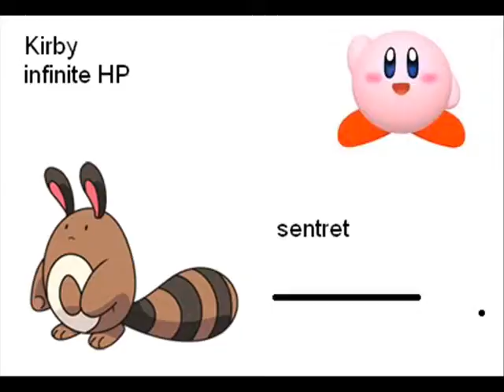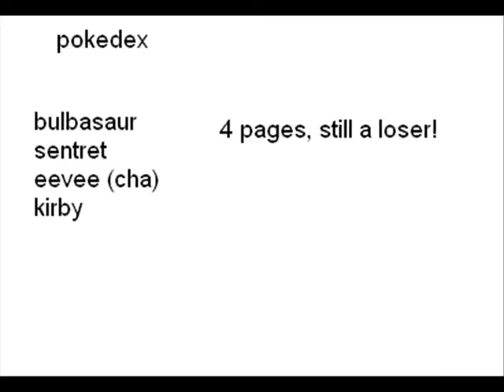Pokemon Spoof 2 by pokepetshop2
Jay-Z beats goku and continues to vidirian forest!